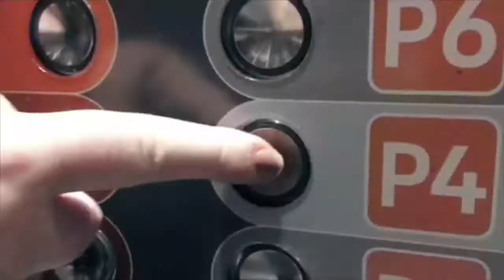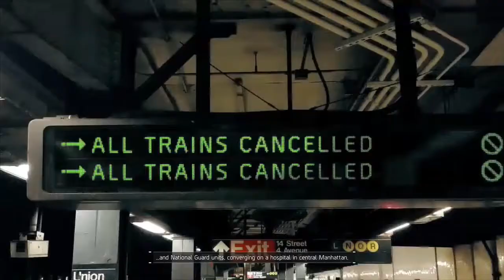Letsplay The Division; Part 1: Saving Begins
I started The Division, and got a few missions done. Unfortunately, there are not enough people playing to continue the game with the multiplayer missions.